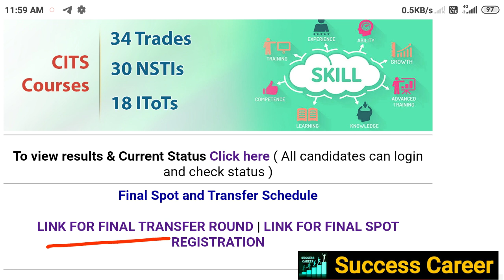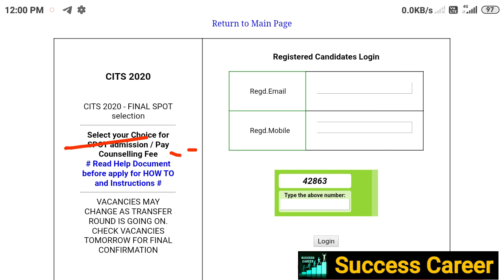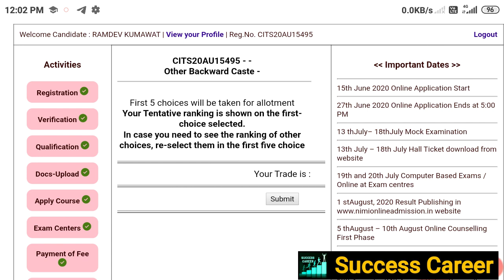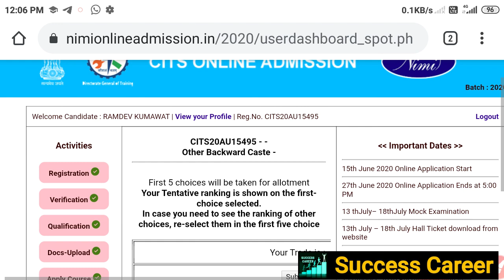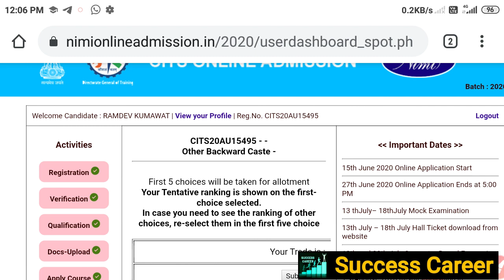CITS SPOT ADMISSION के लिए REGISTRATION कैसे करें?CTI SPOT ADMISSION के लिए REGISTRATION कैसे करें?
CITS FINAL TRANSFER 2021 | CITS FINAL SPOT ADMISSION PROCESS PROCESS | CTI FANAL ADMISSION PROCESS

CITS Admission 2020 | Admission के लिए अंतिम मौका |  CTI SPOT ADMISSION 2020 | SPOT ADMISSION START

CITS 2020 काउंसलिंग फीस जमा करने से लेकर एडमिशन तक संपूर्ण जानकारी 🔴 Live Proof CTI Admission 2020

आवश्यक जानकारी यदि आप CTI करने जा रहे है तो इन बातो पर जरूर ध्यान दें।

CITS MOP ROUND के लिए रजिस्टर कैसे करें?HOW TO REGISTER FOR CITS MOP UP ROUND?VACANT SEAT कैसे देखें